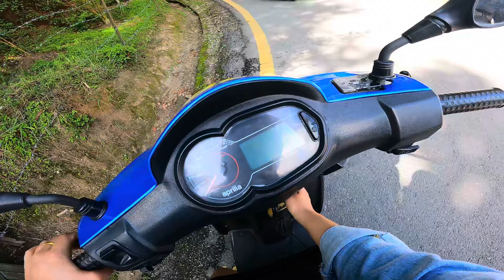FIRST CHOTI SCOOTY MA RIDE JADA YO KE VAYO😱|| SCOOTY PROBLEM || SONI RIDES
lady rider
lady rider of nepal
lady rider vlog nepal
nepal vlog
scooty vlog nepal
scooty vlog
rainy season vlog
rainy weather vlog
traffic caught bike nepal
traffic police caught bike
traffic caught nepal
traffic police caught
traffic caught